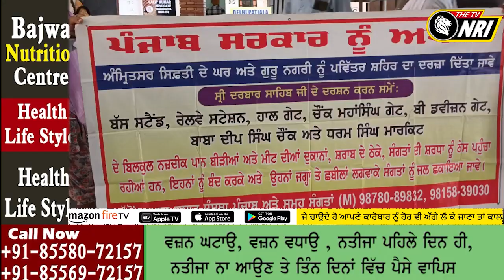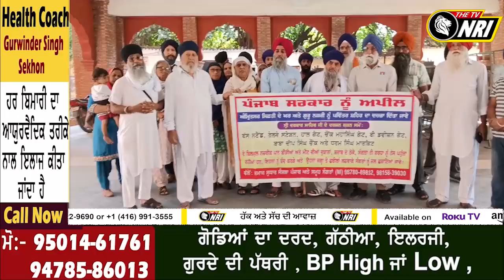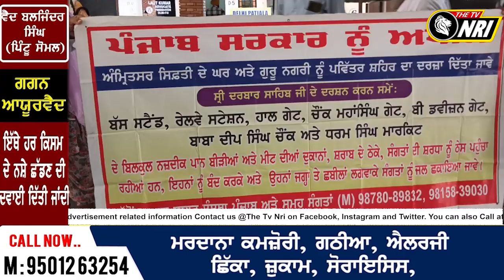ਕੀ ਹੁਣ ਹੋਣਗੀਆਂ ਦਰਬਾਰ ਸਾਹਿਬ ਦੇ ਰਸਤੇ ‘ਚ ਆਉਂਦੀਆਂ ਮੀਟ ਤੇ ਸ਼.ਰਾਬ ਦੀਆਂ ਦੁਕਾਨਾਂ ?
ਕੀ ਹੁਣ ਹੋਣਗੀਆਂ ਦਰਬਾਰ ਸਾਹਿਬ ਦੇ ਰਸਤੇ ‘ਚ
ਆਉਂਦੀਆਂ ਮੀਟ ਤੇ ਸ਼.ਰਾਬ ਦੀਆਂ ਦੁਕਾਨਾਂ ?
ਸਮਾਜ ਸੁਧਾਰ ਸੰਸਥਾ ਨੇ ਕੀਤੀ ਵੱਡੀ ਮੰਗ